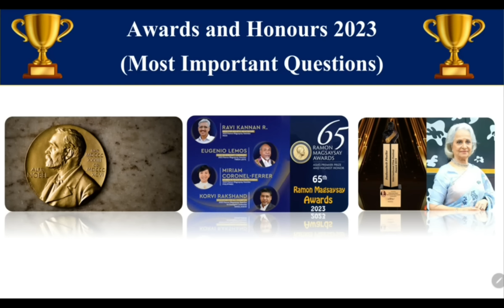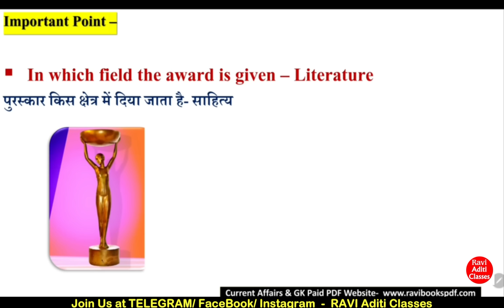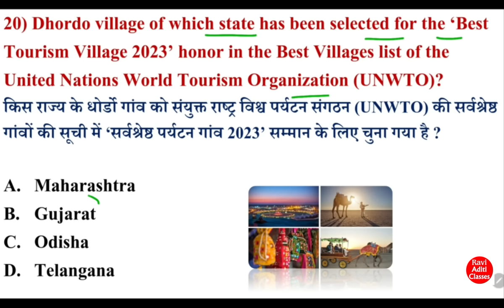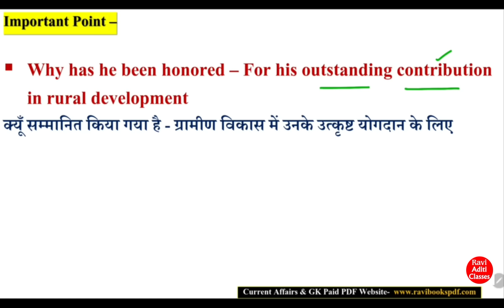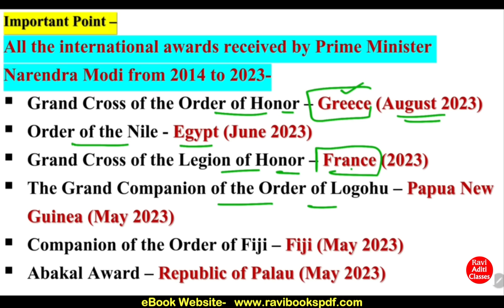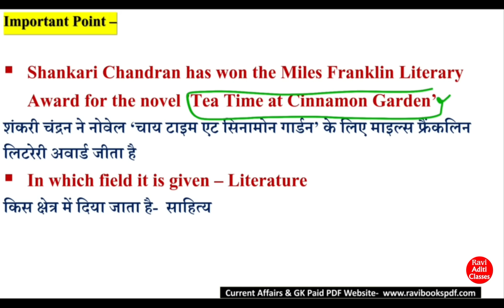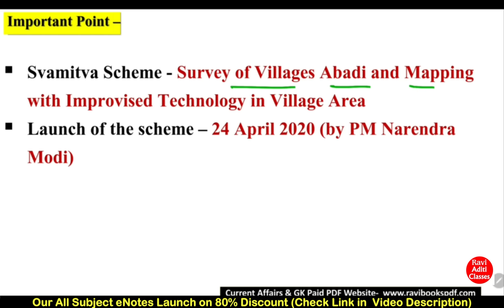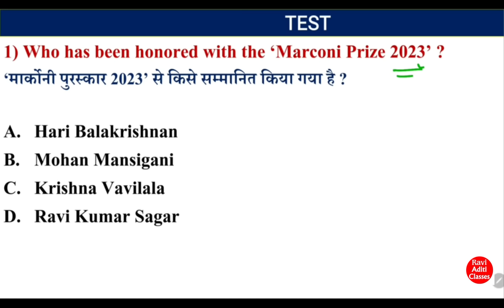Awards 2023 Current Affairs | Awards and Honours 2023 | jan to nov | पुरस्कार एवं सम्मान 2023 | ssc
Awards and honors most important Questions.